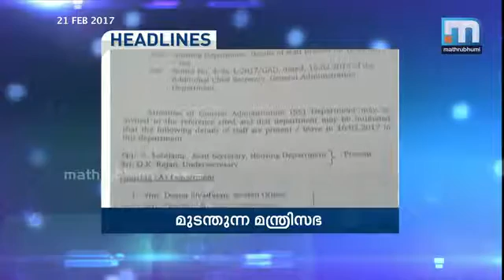ജന ധ പത യമ ത ര ധ പത യമ Super Prime Time Part 1